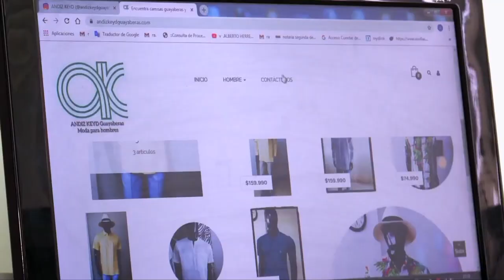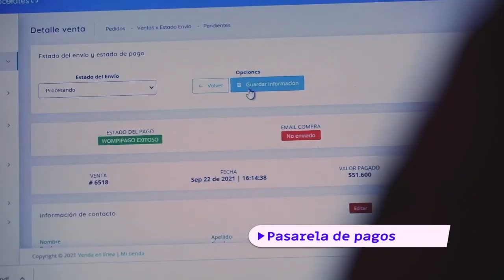Lanzamiento convocatoria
¿Necesitas una TiendaVirtual? ¡Te tenemos la solución! Participa en VendeDigital🤳 y lleva tu negocio a la ventana comercial más grande del mundo📈. Inscripciones abiertas en vendedigital.